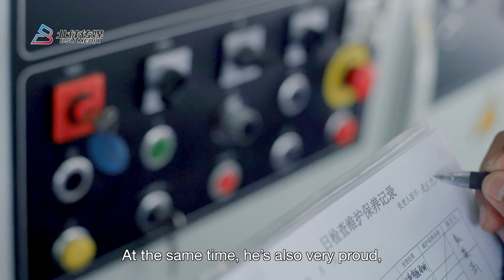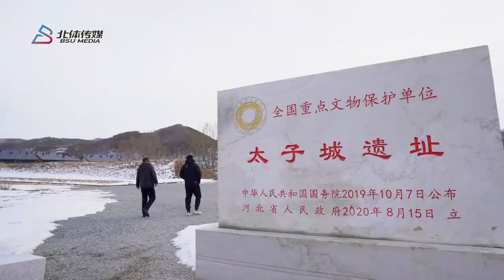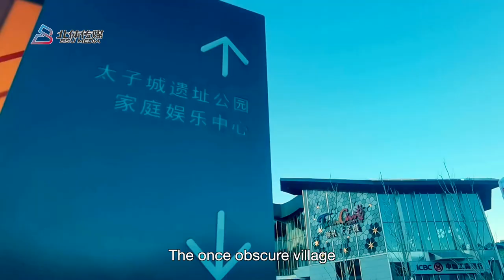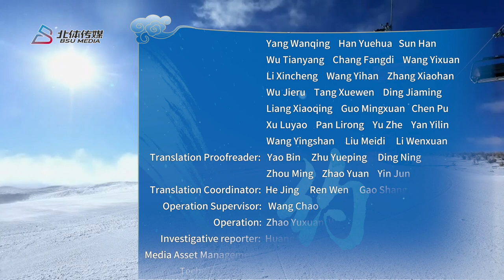Winter Olympics bring mountain village into limelight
Tremendous changes have taken place in Taizicheng Village after it was selected as the site of supporting facilities for the 2022 Winter Olympics. As the head of a ropeway station in the region, Zhao Xu has much to share.